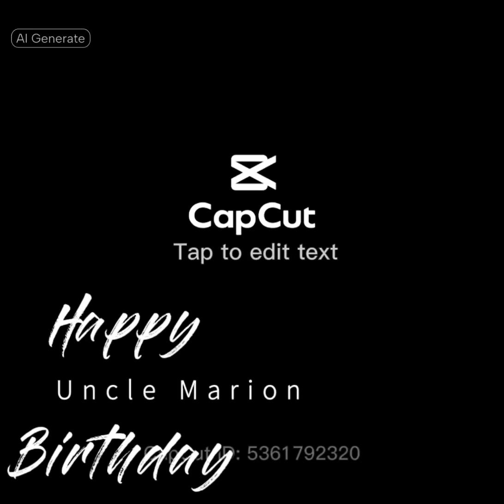Uncle Marion’s Birthday Dinner 🎂❤️🎂@KeepItMovingByFaithDM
Celebrating Uncle Marion’s Birthday🎂❤️🎂❤️🎂birthday